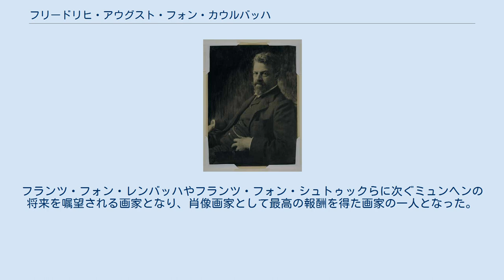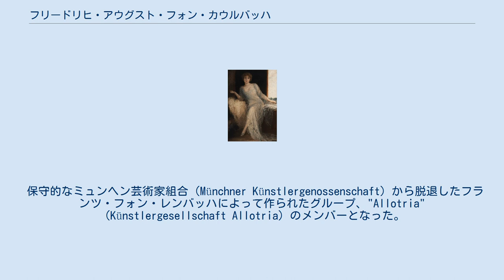フリードリヒ・アウグスト・フォン・カウルバッハ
フリードリヒ・アウグスト・フォン・カウルバッハ（Friedrich August von Kaulbach、1850年6月2日 - 1920年7月26日）はドイツの画家。
 ミュンヘンに生まれた。
父親は後にハノーファー王国の宮廷画家に任じられたフリードリヒ・カウルバッハである。
弟に画家のジグモント・カウルバッハ、異母弟にアントン・カウルバッハがいる。
ニュルンベルクの王立美術学校に学び、1871年にミュンヘンに戻った。
フランツ・フォン・レンバッハやフランツ・フォン・シュトゥックらに次ぐミュンヘンの将来を嘱望される画家となり、肖像画家として最高の報酬を得た画家の一人となった。
ドイツやアメリカの上流階級の人々から依頼をうけて肖像画を描いた。
パリに滞在した後、1886年にミュンヘン美術学校の校長となった。
ベルリン美術アカデミーの会員も務めた。
娘のヘッダは彫刻家のシュタードラー（Toni Stadler）と結婚し、マチルデは画家のマックス・ベックマンと結婚した。
 保守的なミュンヘン芸術家組合（Münchner Künstlergenossenschaft）から脱退したフランツ・フォン・レンバッハによって作られたグループ、"Allotria"（Künstlergesellschaft Allotria）のメンバーとなった。
 1893年にバイエルン州オーバーバイエルンのオールシュタット（Ohlstadt）に夏を過ごす別荘を建て、後にカウルバッハの作品を展示する美術館となった。